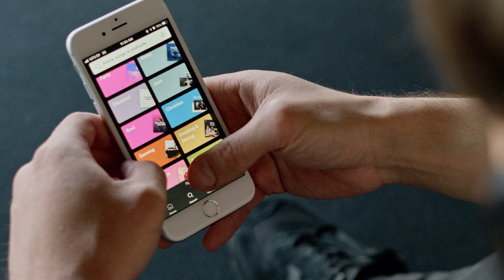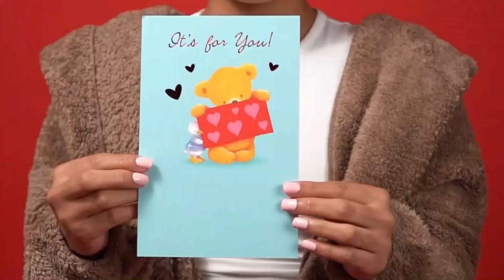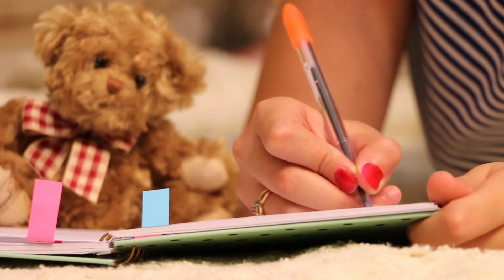¿Te han regalado ésto? ¡¿Qué regalar en Sn Valentin!?